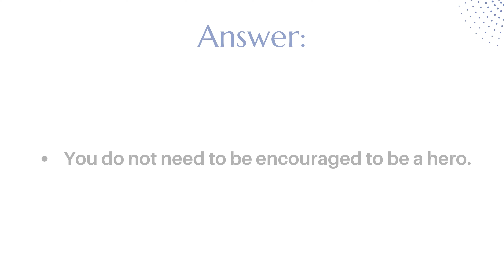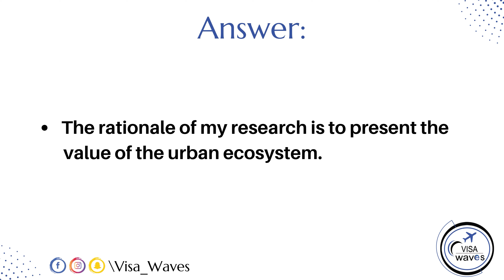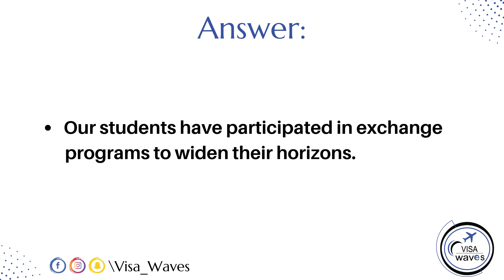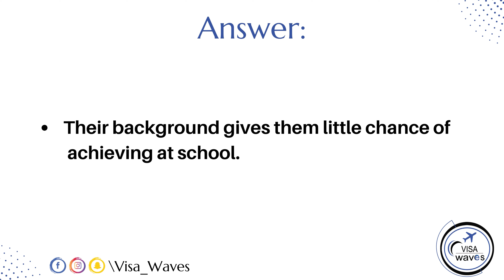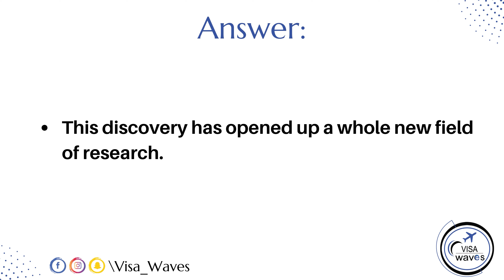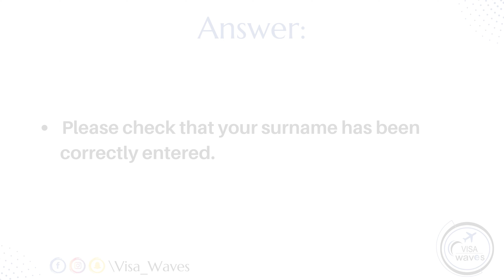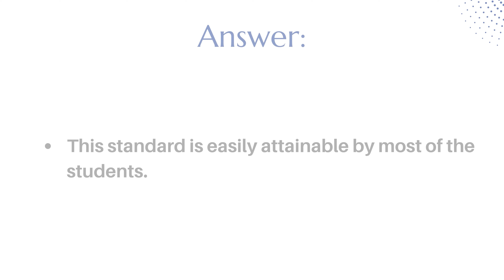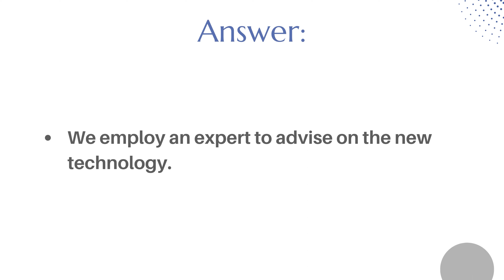PTE Write From Dictation - OCTOBER 2023 - Most Repeated